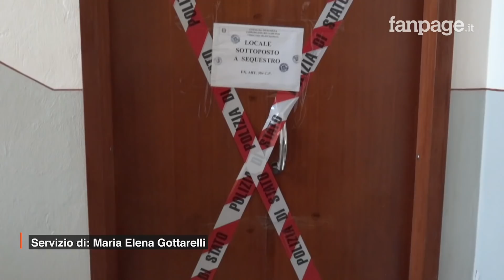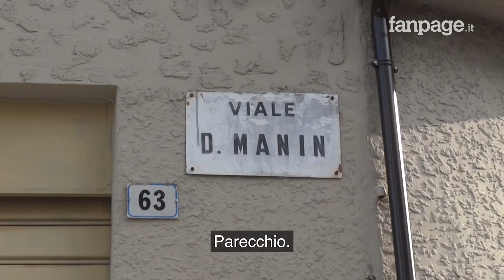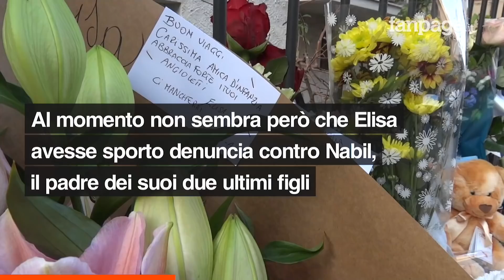Strage Sassuolo: “Elisa Mulas già maltrattata da un altro ex non aveva denunciato l’assassino”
"Elisa Mulas non aveva denunciato il suo ex compagno", anche se lui la perseguitava perché lei lo aveva da poco tempo lasciato. Ultimi aggiornamenti sulla strage di Sassuolo. All'indomani dalla tragedia che ha sconvolto un piccolo Comune in provincia di Modena, Sassuolo, ci si interroga ancora su come Nabil Dhahri, trentottenne di origine tunisine, abbia potuto massacrare la ex compagna, Elisa Mulas, i due figli di due e cinque anni e la suocera Simonetta Fontana, per poi togliersi la vita.